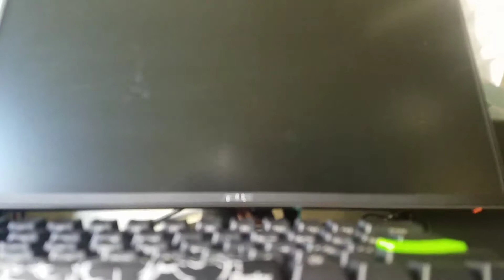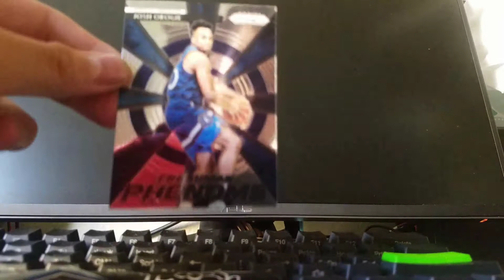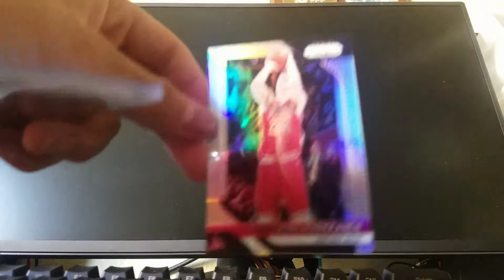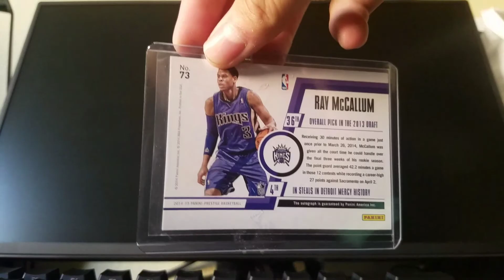January 29, 2019